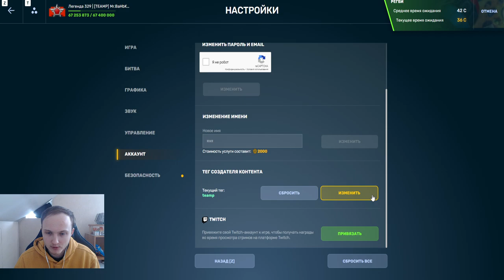ЭТО ПОЛНЫЙ НЕРФ ПАЛАДИНА - ТЕПЕРЬ ОН ОЧЕНЬ СЛАБЫЙ! НАГИБАЕТ ЛИ ОБНОВЛЁННЫЙ ПАЛАДИН В ТАНКАХ ОНЛАЙН